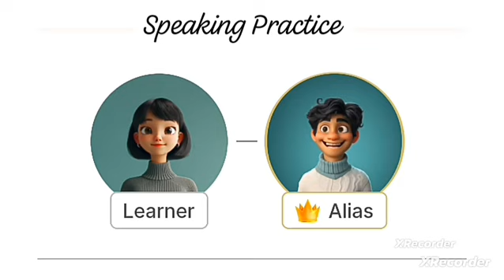I Tried a Conversation Practice App|Daily10Minutes Practice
Cover Topics
Faceless English speaking practice
conversation
daily english practice
 english conversation
speak English
 speak fluent english
speaking practice